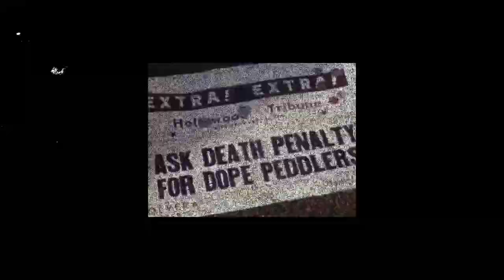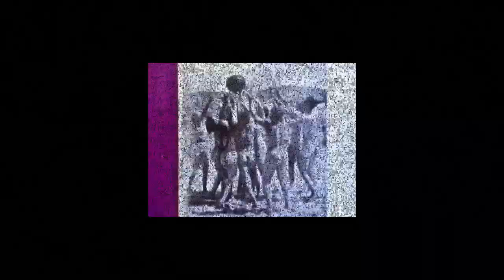[FREE] WESTSIDE GUNN x LARRY JUNE x HWH8 type beat | "PYREX POETRY"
prod by casso blvck
BPM: 142.500
(prod. CASSO BLVCK)

westside gunn type beat 2021
hitler wears hermes 8: side b type beat 2021

0:00 - PYREX POETRY